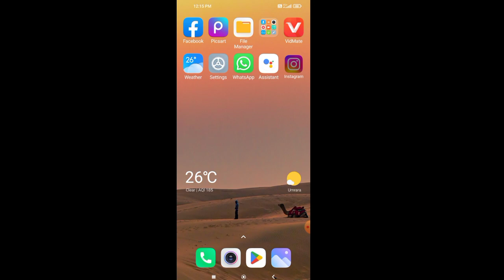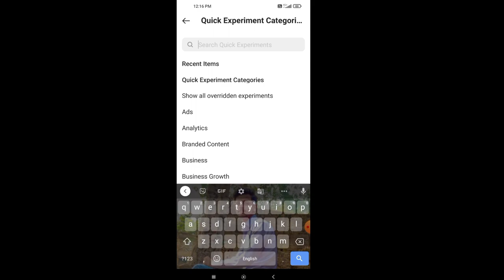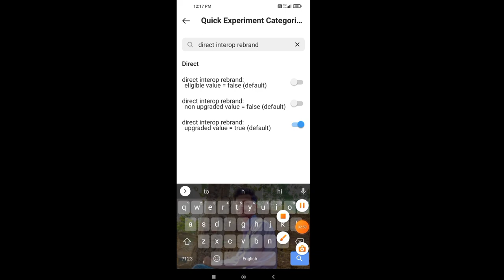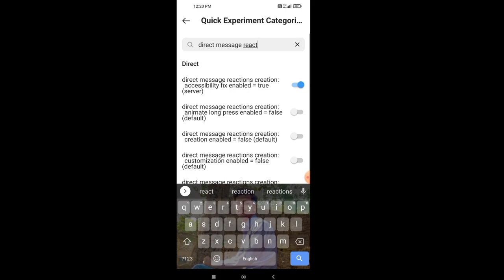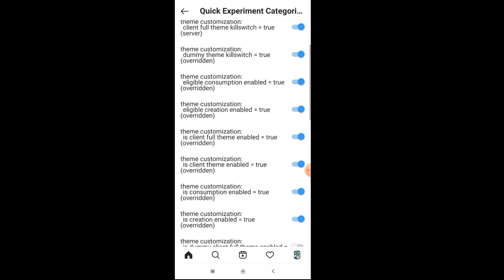Fix instagram messenger update not showing | messenger icon missing android & ios 2022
How to solve instagram messages icon not showing up/missing :

1.One of my subscriber ask to me,how to enable instagram messaging update option?.

2.So before going to our tutorial,first of all why this icon not showing in my insta news feed section.

3.So my guessing is if you clear this instagram app data's in continuously,it shows this kind of error message.

4.So if you fix this issue,just goto your profile section.

5.And press that horizontal three lines icon and goto "Settings".

6.So next you can goto privacy settings - messages.

7.But you can don't change any options from this section,at same time you can close your instagram.

8.So after the few seconds,one more time you can open that insta app.

9.So finally you get that message icon like facebook messenger icon.

10.So i hope if you follow this simple steps,finally this problem is solved in permanently.

11.But friend's this feature is not similar to dm or direct message/dms update.